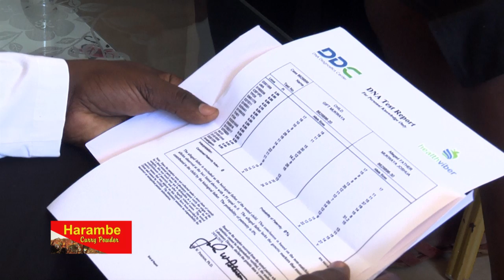Ebivude mu musaayi w’omwana wa Sharon kiragga nti omulenzi Joshua siyamuzaala B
Ebivude mu musaayi w’omwana wa Sharon kiragga nti omulemzi agambibwa nti ye taatta w’omwana endagga buttoned eranga nti siyamuzaala.

TAASA AMAAKAGO 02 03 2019
NAKACCWA    REHEMA